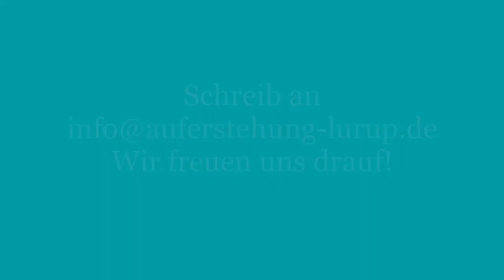Fensterworte Nr 5 mit Katharina Fried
Mach auch du dein Fenster auf! Erzähl eine Geschichte, die Hoffnung macht in dieser schwierigen Zeit.